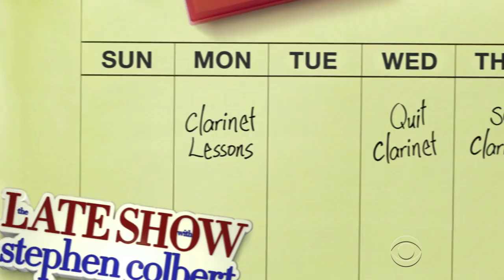Family Meeting With Nick Kroll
Get in here, sport. Dad and your cousin Nick want you to know that it's perfectly normal what you're experiencing right now.